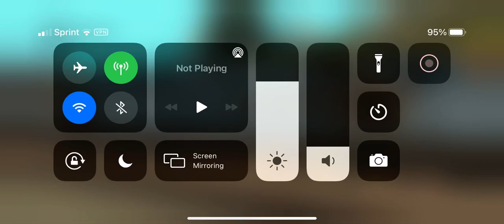Ghost Big Smoke